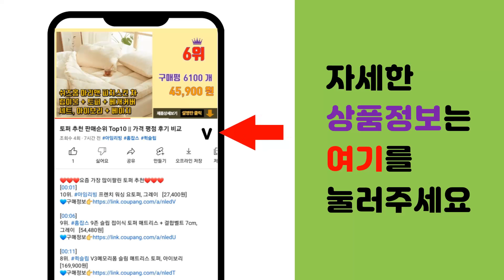고려은단비타민C1000 추천 판매순위 Top10 || 가격 평점 후기 비교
❤️❤️❤️요즘 가장 많이팔린 고려은단비타민C1000 추천❤️❤️❤️

[00:01]
10위. 종근당 비타민C, 200정, 1개 [9,600원]

[00:06]
9위. 나우푸드 C-1000 타블렛, 250정, 1개 [18,330원]

[00:11]
8위. 종근당건강 프리미엄 비타C 1000플러스, 100정, 1개 [9,940원]

[00:16]
7위. 비타민마을 메가씨 3000 비타민C 분말 스틱, 3g, 90개입 [14,330원]

[00:21]
6위. 고려은단 비타민C 1000 플러스, 100ml, 100개 [45,290원]

[00:26]
5위. 고려은단 비타민C1000 이지 + 비타민D 업그레이드, 180정, 2개 [30,900원]

[00:31]
4위. 고려은단 비타민C 1000, 600정, 1개 [44,500원]

[00:36]
3위. 고려은단 비타민C 1000 + 쇼핑백, 180정, 2개 [33,900원]

[00:41]
2위. 고려은단 비타민C 1000 + 쇼핑백, 180정, 1개 [17,900원]

[00:46]
1위. 고려은단 비타민C 1000, 720정, 1개 [52,900원]